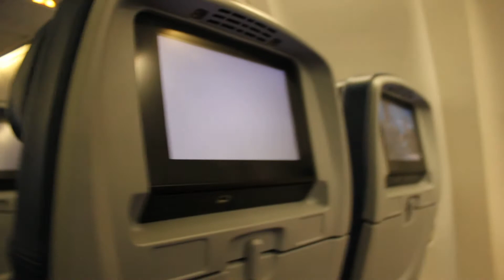I went to Hawaii? Richard Sherman! Paddle boarding,Snorkeling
Hey guys I'm really exited to be sharing this video with you guys I cant explain how thankful I am to my parents for taking me on this trip.I make these kind of videos to remember the memories and fun I have with my family.I am so... thankful for my parents I don't even know what I do without them they are there for me when no one else is i love them so much and want to give you guys a big thank you!!!

If your going to Hawaii soon or are on you way all ready! Its amazing and you'll love it! BTW: 7 Elevens sushi rocks...California roll.

Acts 24:3
We accept it always, and in all places, most noble Felix, with all thankfulness.

Exodus 20:12 - Honour thy father and thy mother: that thy days may be long upon the land which the LORD thy God giveth thee.

Ephesians 6:2-3 - Honour thy father and mother; (which is the first commandment with promise;)